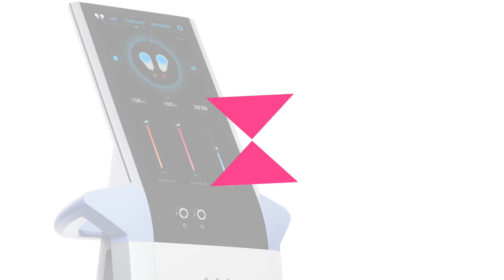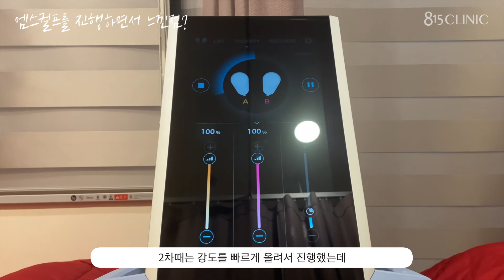뱃살고민 엠스컬프로 한번에 해결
필라테스 강사 장지은님의 엠스컬프 체험기
복근을 쉽고 빠르게 만들어주는 엠스컬프 !

-앱스컬프는 하이펨테크놀로지 기술을 사용하여 운동을 하지 않아도 최대근육수축을 일으켜 근육성장에 도움을 주는 기계이고, 한세션당 약 2만번의 근육수축을 일으키며 일반운동으로는 기대할 수 없었던 근육의 밀도와 부피증가와 근육이 생성되는 과정에서 지방세포의 사멸을 유도하여 뱃살감소 효과가 있습니다.

🔔카카오톡: 815의원